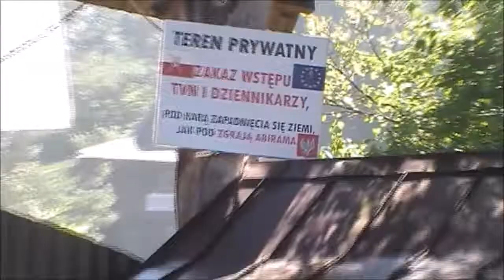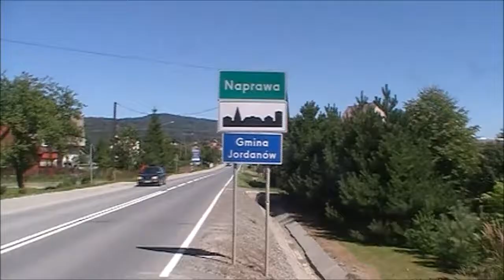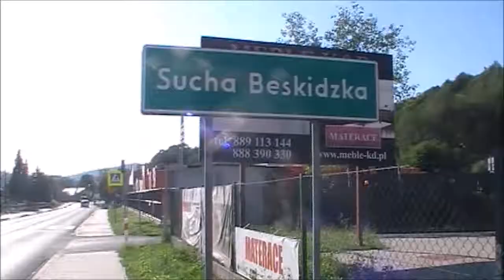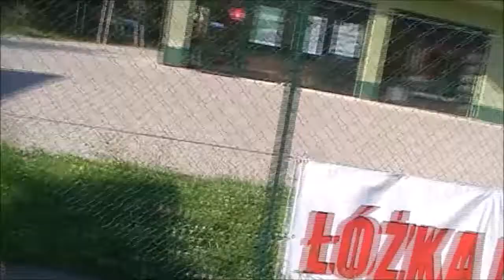Grzechynia, Rabka 30 07 2017